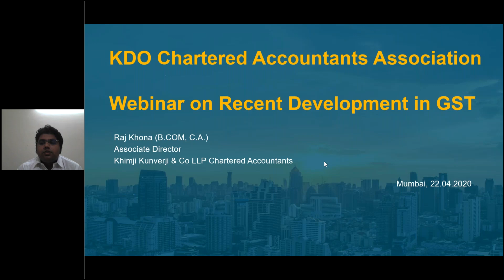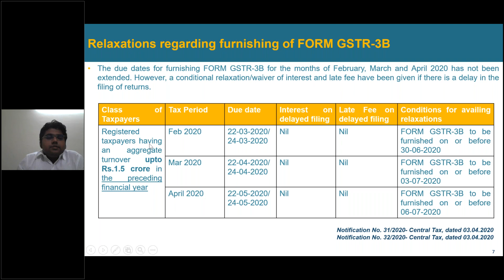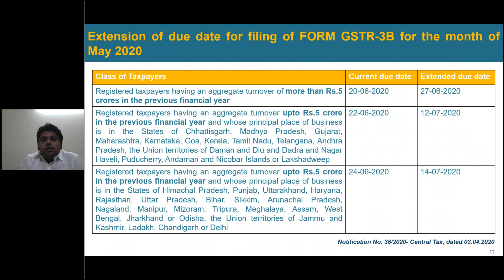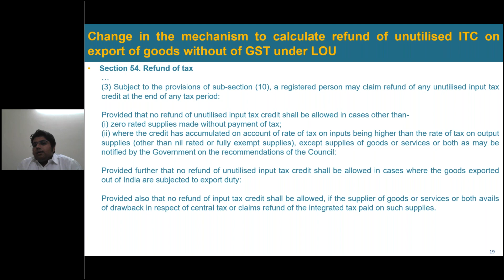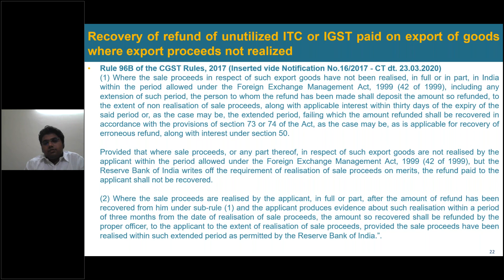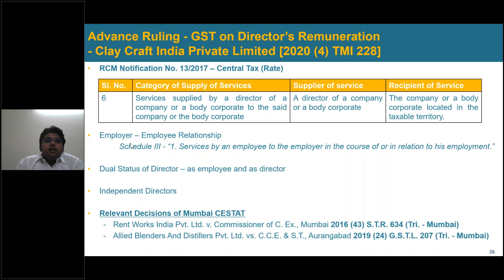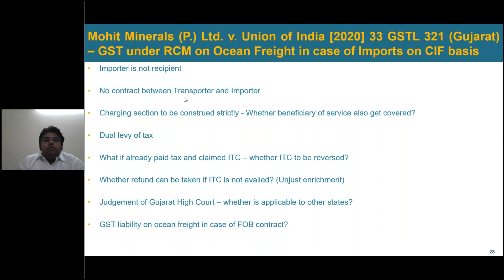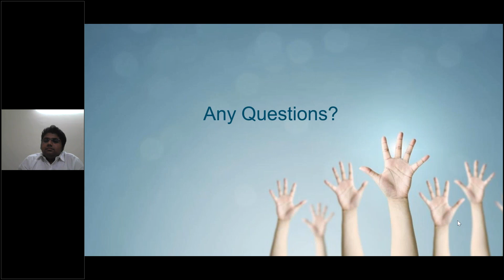Recent Developments in GST by CA Raj Khona